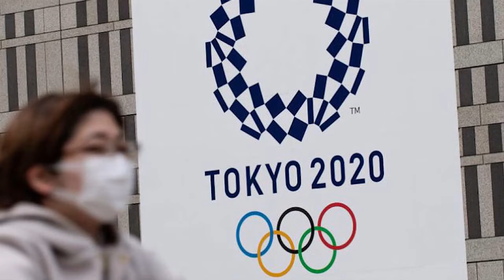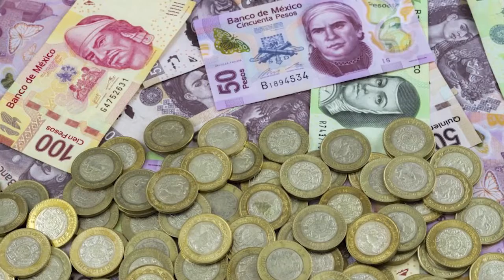El año del reto- Especial 2021 "2da PARTE"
Despedimos el 2021 con un recuento informativo en compañía de Patricia Stahl. Sé participe de la 2da parte de este especial titulado "El año del reto"